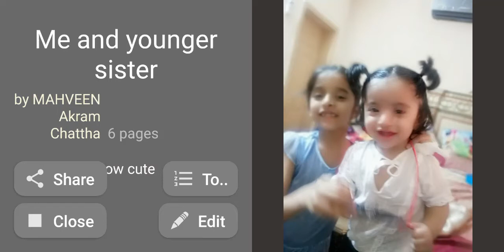May 24, 2021